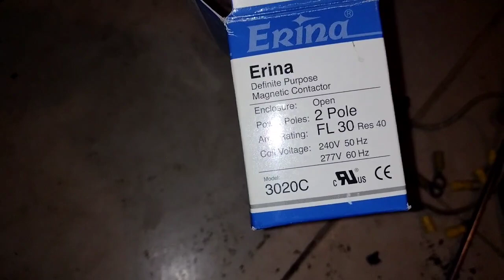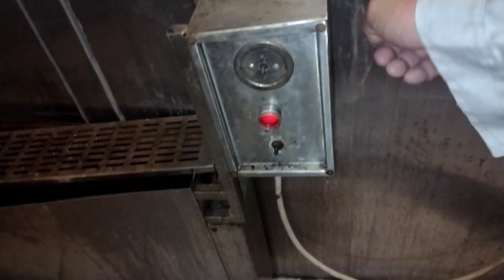Check up bakery steam room heater not work